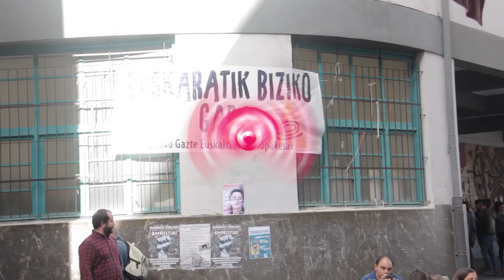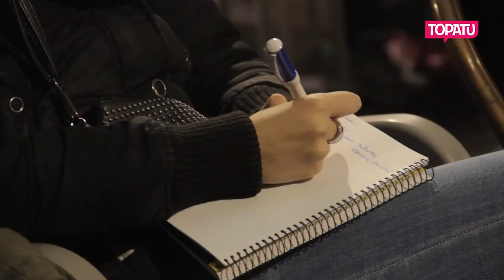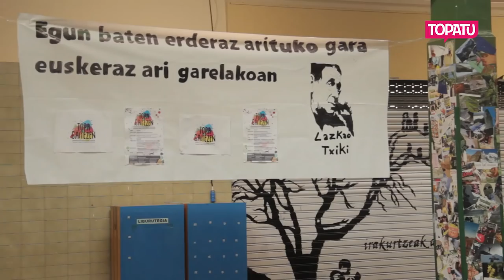Topa Gaitezen | Bizkaiko gazte euskaltzaleen topaketak Portugaleten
Euskaraz eta euskaratik ekiteko elkartu dira dozenaka gazte Portugaleteko merkatuan, 'Topa Gaitezen' lelopean, elkarrekin hausnartu eta eztabaidatzeko. Bizkaiko eremu ez-euskalduneko gazteak batu dira batik bat, eta euskaraz egitearen izaera politikoa jarri dute mahai gainean.